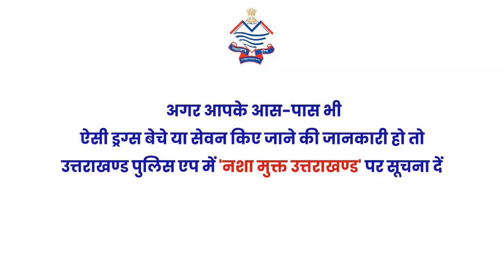नशे के खिलाफ चला Udhamsinghnagar में Uttarakhand Police का बुलडोजर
अपराध एवं अपराधियों के विरूद्ध कार्यवाही के अन्तर्गत केलाखेड़ा में ऊधमसिंहनगर पुलिस ने चाय की दुकान की आड़़ में चरस बेचने वाले अभियुक्त अफसर खान को 205 ग्राम चरस के साथ गिफ्तार किया और अतिक्रमण के चलते NHAI व स्थानीय प्रशासन ने अतिक्रमण को बुलडोजर से ध्वस्त किया।